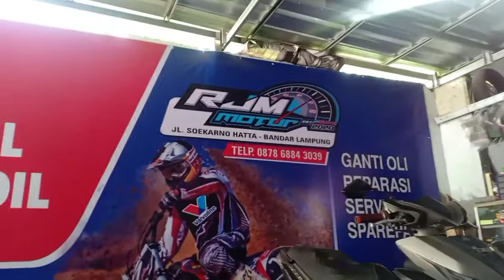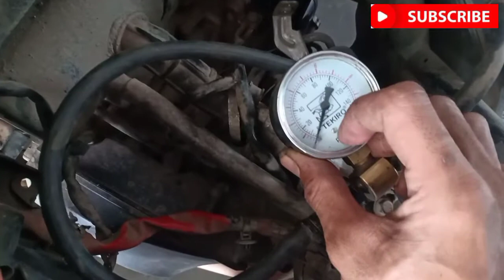fuelpump bagus tapi ngempos, penyebab mio soul gt mati mendadak mio m3 mio z juga sama